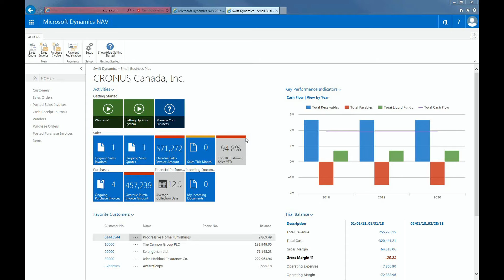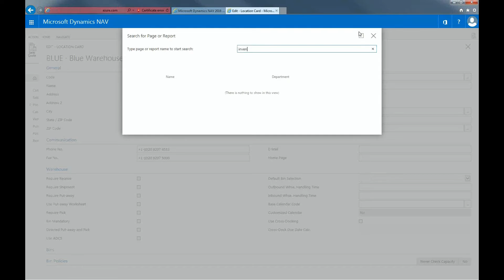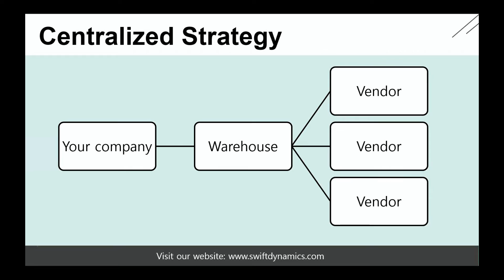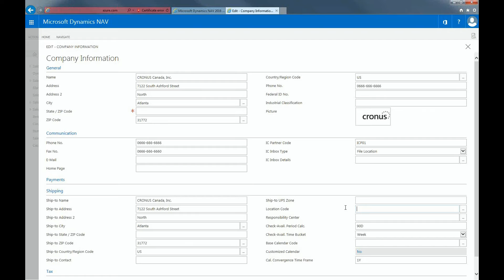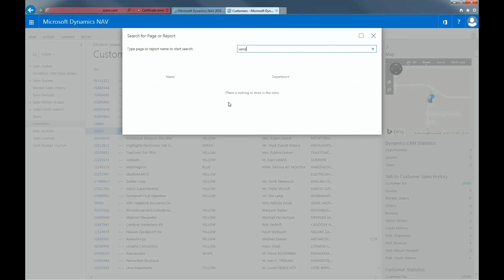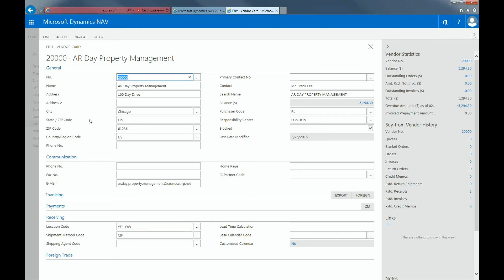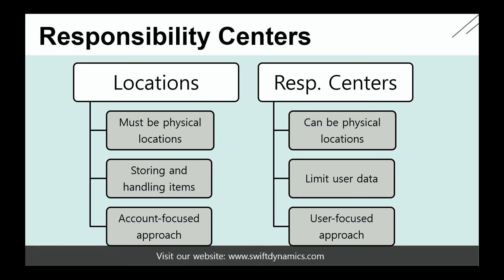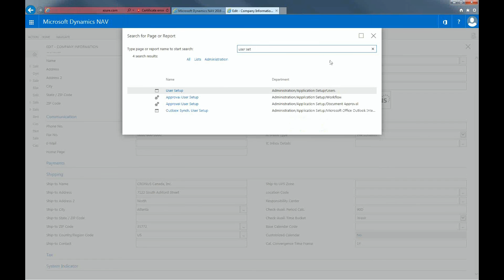How To: Setup Locations and Responsibility Centers in Dynamics NAV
This video will show you how to setup locations and responsibility centers in Dynamics NAV.

00:00 - Setup location centers
5:36 - Setup responsibility centers

Microsoft's Small Business Accounting Software.